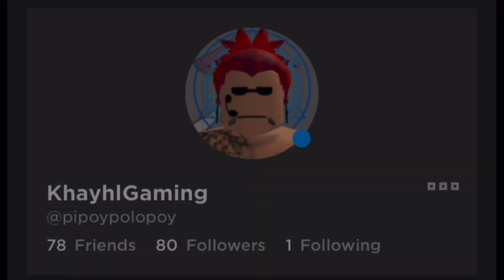YES!! A SMOOTH WIN FOR MY COBRA IN RICH SERVER!! 😎😎 Subscriber of the day 🥳🥳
FAM AGAIN THANKS FOR ALL THE LOVE AND SUPPORT!!

Stay safe
STAY COOL 😎

For best and safest music visit infraction